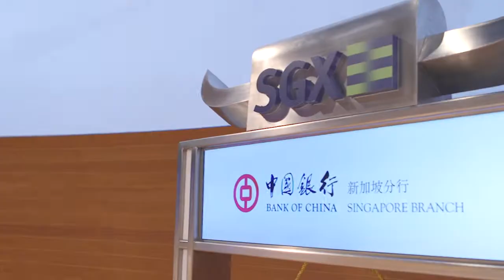Bank of China – SGX Securities Market Open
8 August 2019 –  SGX welcomes Bank of China, one of oldest Chinese banks in operations which is committed to strengthen the Sino-Singapore relations. In honour of the occasion, Mr Cheng Jun, General Manager, Bank of China Singapore Branch & Country Head, Mr Hu Xinquan, Deputy General Manager, Bank of China Singapore Branch & Deputy Country Head, Mr Deng Lei, Assistant General Manager, Bank of China Singapore Branch & Assistant Country Head will strike the gong at market open.

Follow SGX social channels for more market insights and news:
关注新交所社交渠道，获取更多市场见解和新闻: